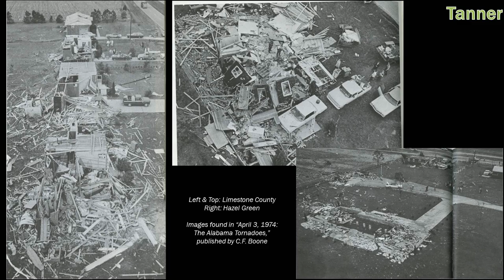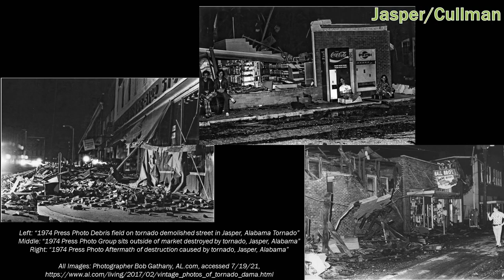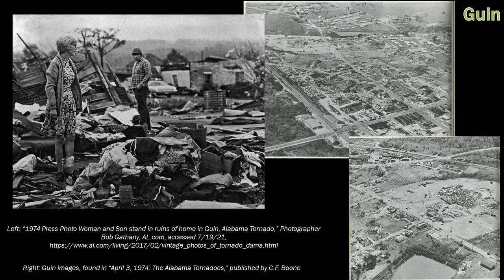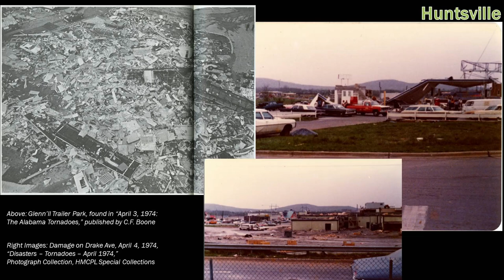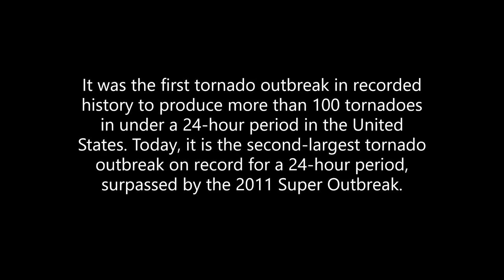Hometown History: The 1974 Super Outbreak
These summer storms got us thinking about another time Huntsville had severe weather. In April 1974, weather conditions across the Southern and Midwestern United States took a catastrophic turn. The resulting Super Outbreak left north Alabama devastated by tornadoes.